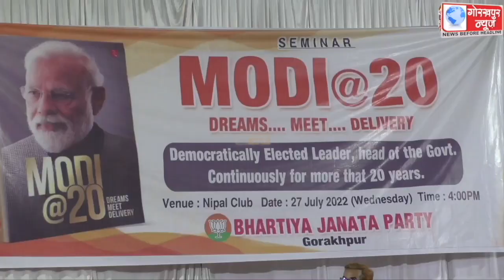प्रधानमंत्री नरेंद्र मोदी के लगातार बीस साल संवैंधानिक पद पर रहने पर आधारित मोदी /20 पुस्तक पर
प्रधानमंत्री नरेंद्र मोदी के लगातार बीस साल संवैंधानिक पद पर रहने पर आधारित मोदी /20 पुस्तक पर संगोष्ठी का किया गया आयोजन, पूर्व बेसिक शिक्षा राज्यमंत्री सतीश द्विवेदी ने कहा, पीएम मोदी के नेतृत्व में विश्व गुरु बनने की ओर अग्रसर हो रहा है भारत